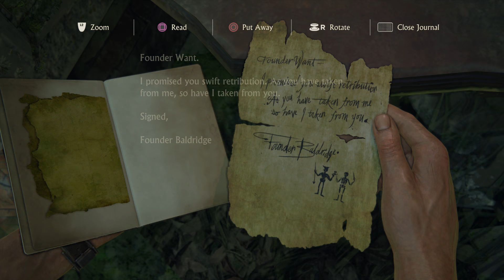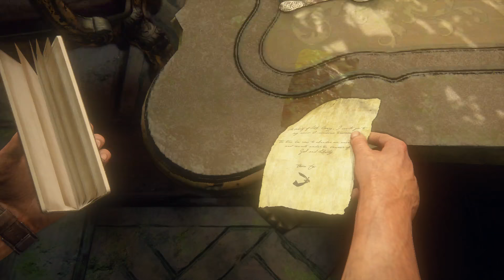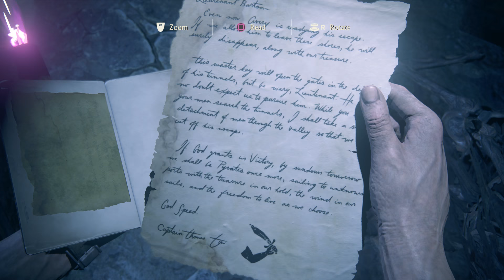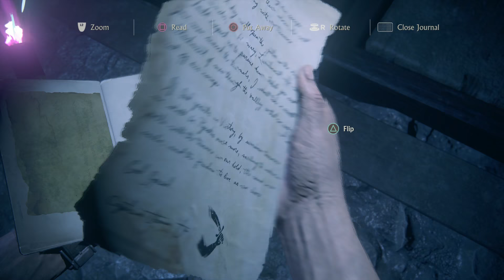uncharted4 thief end/ the brothers drake/ part12(ps4pro)